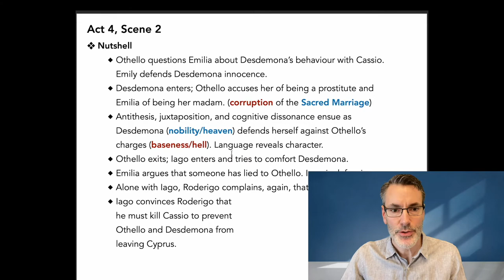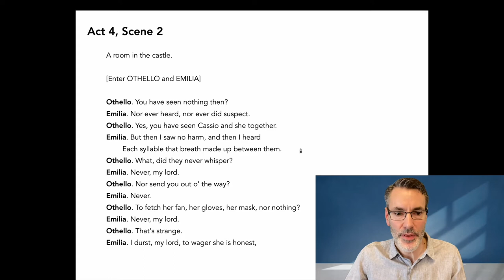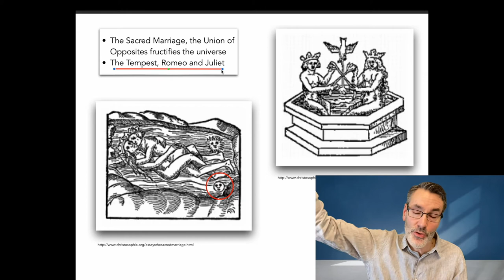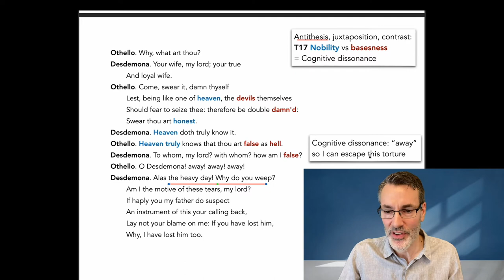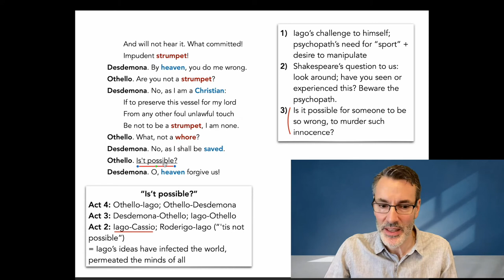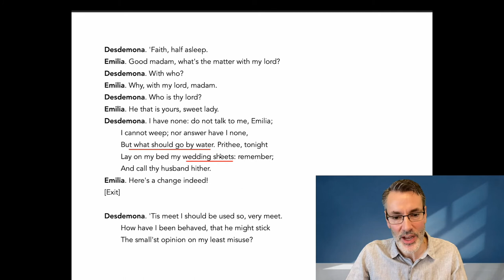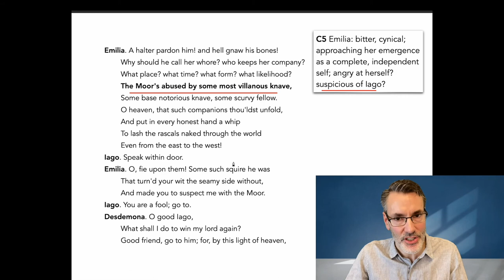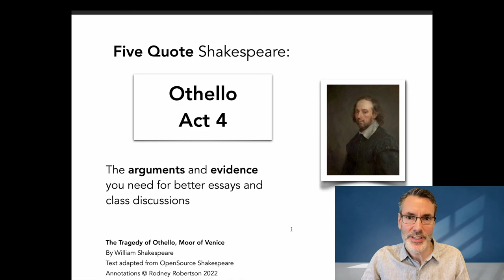Othello: Act 4 Scene 2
3) YouTube Super Thanks: click the heart below the video

-  C3 Iago: manipulative, psychopathic
-  C1 Othello: Self is annihilated and replaced with Iago's false corrupt image, unholy marriage of psyches 07:35 (entire scene)
-  C1 Othello: Cognitively dissonant, at war with self 14:04 (entire scene)
-  C1 Othello: insecure outsider  24:24
-  C2 Desdemona: innocent, pure  07:35 (entire scene)
-  C2 Desdemona: foolish, naive, excess of goodness  27:06
-  C2 Desdemona: ideal avatar of goodness, rare and necessary  27:06
-  C5 Emilia: resentful of Desdemona; emerging hero (flawed); bitter, cynical; suspicious of Iago?  27:06
-  C6 Roderigo: gullible, weak shadow; parallel of Emilia, emerging courage  35:11

-  T12 Love as redeemer, healer, spring/fount of life, true expression of the self, holy union of opposites m-f  07:35 (entire scene); wedding bed as alter vs swamp  27:06
-  T13 Love as crude sex, commodity; corruption of the Sacred Marriage  07:35 (entire scene)
-  T8 Manipulation and “Inception”  07:35
-  T1 Alienation from self; unholy union of Iago-Othello, marriage of psyches  07:35
-  Cognitive Dissonance  14:04
-  T5 We see what we expect to see  07:35
-  T6 We are the agents of our own destruction  07:35
-  T17 Nobility vs basesness  07:35 (entire scene)
-  T18 Language reveals character; Iago’s voice  07:35 (entire scene)
-  T9 Appearance vs reality; mere words become mere thoughts which construction false reality  14:04
-  "Is it possible?" repetition; Iago's thoughts have infected everyone  20:27
      - Act 4:  Othello to Iago;  Othello to Desdemona
      - Act 3:  Desdemona to Othello;  Iago to Othello
      - Act 2:  Iago to Cassio;  Roderigo to Iago (“'tis not possible”)
-  T2 The Other, outsider  24:24
-  T11 Peripeteia  24:24
-  T16 Excess vs moderation  27:06
-  T10 Naivete, gullibility  27:06